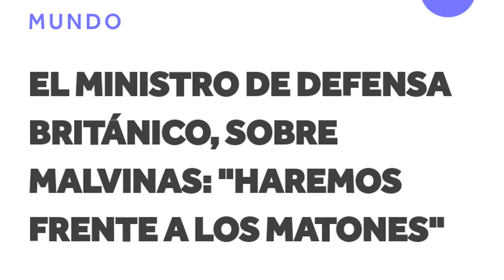Argentina repudió declaraciones del ministro de defensa británico Ben Wallace